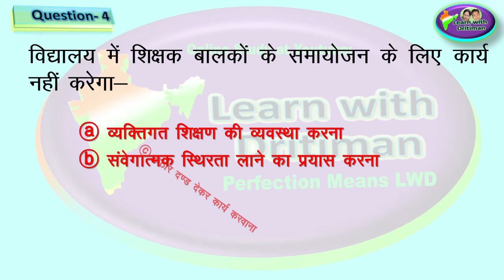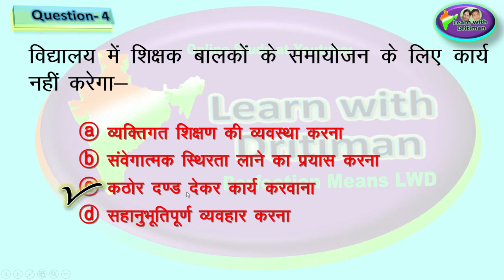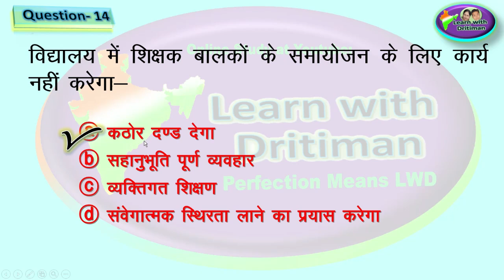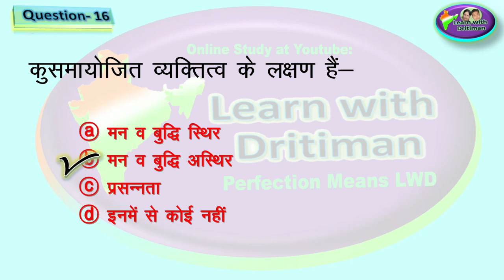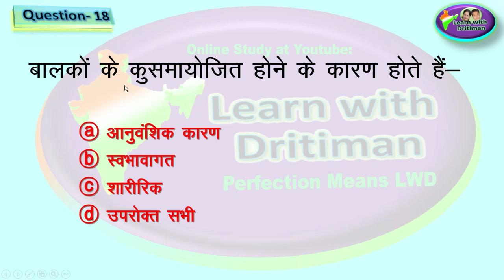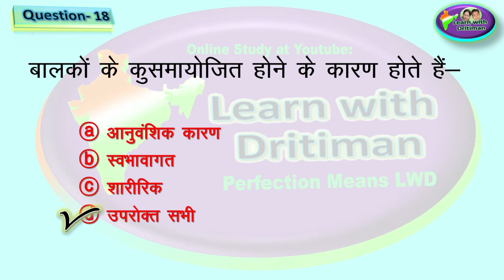reet/ Unit 2/ Test-12/ CDP/ Psychology/ Manovigyan/ Revision Test/ Adjustment/ Model test/ Paper/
Unit 2/ Test-12/ CDP/ समायोजन/ Psychology/ Manovigyan/ Revision Test/ Model test/ Paper